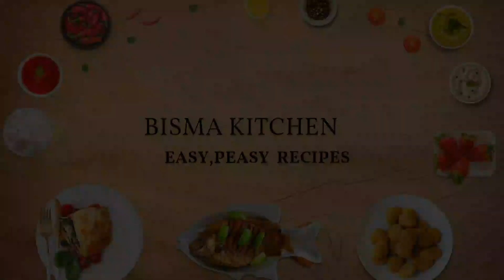Petal shaped BREAD🍞Tea time snack recipe|| flower BREAD recipe☘❤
assalam o alaikum kesy hai ap sb welcome back to my new VLOG MY YOUTUBE AUDIENCE HAZIR HO EK NEW VLOG K STH IS VIDEO MAI NE AP LOGO K STH SHARE KR RAHI HO Flower petal shape bread so much tasty Tea time recipe
easy peasy recipe banati hoo taky sb bana saky or tareefen lootay toh please jaye or dekhy mera new VLOG like kro share krooo subscribe toh lazmi krdo apni behn ko yrrr please press the bell icon guyzzz taky mai apny viewers k sth connect raho or mazay mazay ki recipes share kro mere style wali thanku so much for your kind Love PLEASE keep supporting me please

PLEASE KEEP WATCHING MY YOUTUBE CHANNEL

I hope k ap logo ko mere vlogs achy lgty ho mai bs koshish krti ho easy se b easy recipes ap logo k sth share kru bs insan khush hojye mere viewers khush hojye or Kia bt hai bs ap log please mujhy supploort kre N SUBSCRIBE MY CHANNEL thanku